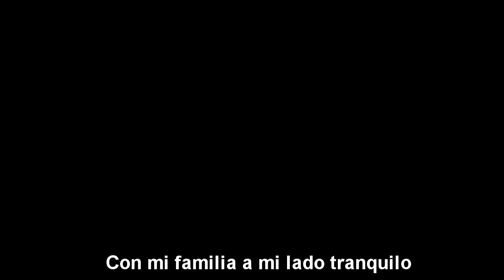RED DEAD REDEMPTION RAP | Zarcort FT. Cyclo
AVISO: ESTE TEMA CONTIENE SPOILER.